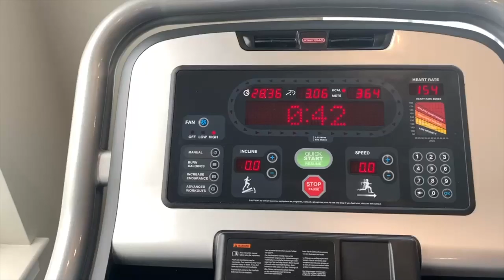"I Believe in Yesterday" | July 2019 Trailer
July was the hardest month we've had since moving to Florida... Our IVF cycle resulted in a negative pregnancy test. But! Do you see the hope and positivity we had before that? That's why we believe in yesterday. We are committed to staying just as excited for every future infertility protocol we take on! Between the appointments we enjoyed our usual antics. We ate delicious food, celebrated Independence Day, and administered shots in some goofy places. Our very best friend from home was in town and we got to share vacation drinks together by the ocean! Also, we booked a Disney Cruise! This month is still so worthy of being remembered... We appreciate you being there for us this July.